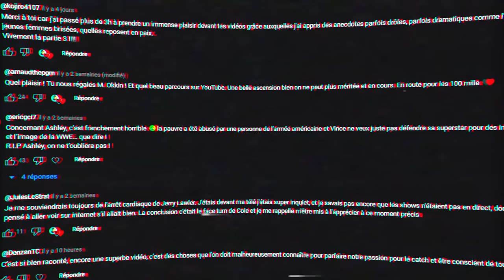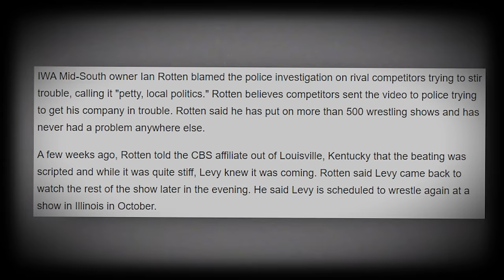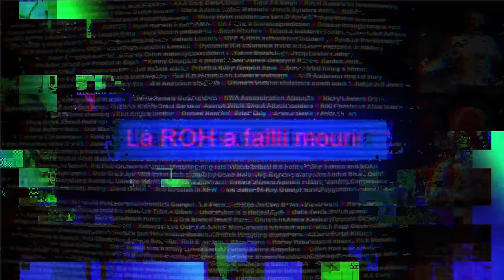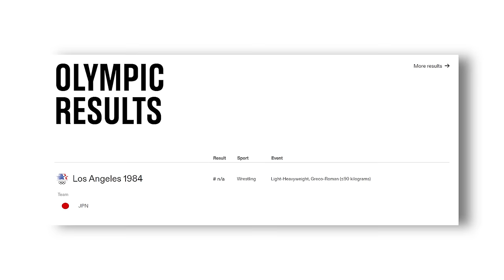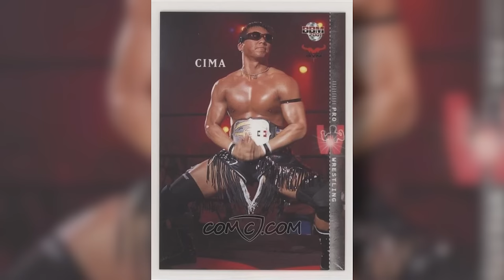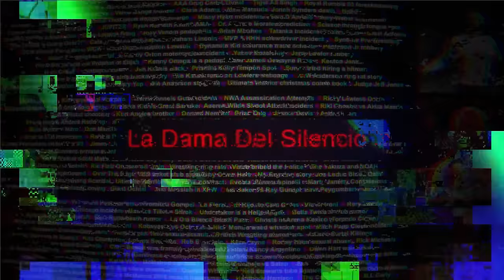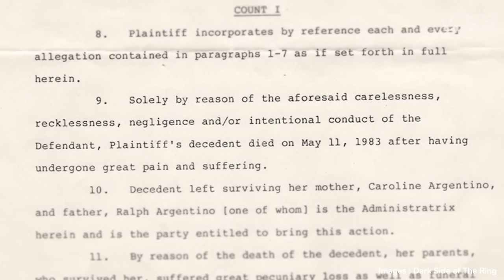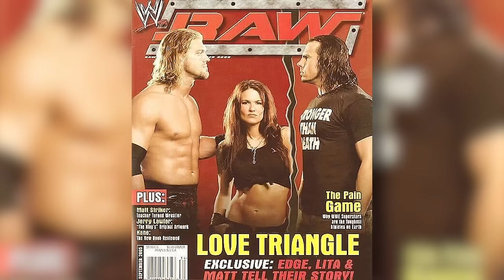L’ICEBERG du CATCH : Les Pires HORREURS du Catch [partie 3/3]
N'oubliez pas :
- MrOkkin5 pour 5€ de réduction sur votre première commande (à partir de 15€) !

Musique de fin : "Fallen" - Mobb Deep x Wu-Tang x 90's Type Beat

SOMMAIRE :
00:00 Introduction
01:17 Vidéos Hors Antennes que la WWE ne veut pas montrer
03:05 Antonio Inoki a libéré des hotages de Sadam Hussein
08:07 Emeute dans un Show non télévisé en 1997
12:23 Tentative de Meurtre à Wrestlemania
18:19 L’Incident Mike Levy
25:52 Bill Demott
31:01 Fabulous Moolah
41:12 La ROH a failli mourir à cause de son créateur
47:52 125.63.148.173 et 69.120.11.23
55:44 Gaea Girls
1:03:24 Le mort de Hiromitsu Gompei dans le Dojo de la NJPW
1:06:17 La Famille McMahon contre la Mafia New Yorkaise
1:11:43 LES ABYSSES
1:11:49 Menaces du Cartel sur la Triple A
1:13:43 Violences Animales à la Dragon Gate
1:18:03 New Jack
1:27:24 Gable Steveson
1:29:49 Le Meurtre de Bruiser Brody
1:37:48 Les plans de Atsushi Onita après la mort de Bruiser Brody
1:40:22 La Dama del Silencio
1:44:50 Hardbody Harrison
1:51:47 Jimmy Snuka
2:05:32 Buck Zumhofe
02:08:38 Vince McMahon
02:17:08 Le Catch c'est Vrai

Murderpedia
ProWrestlingStories
Et plein d'autres sites que je n'ai plus la place de mettre en description..